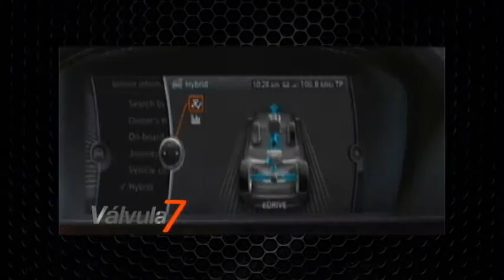Válvula 7 E6P3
En esta edición de Válvula 7 te presentamos la reseña del Sky Line GTR 2012, corrimos un Neon SRT 4 2005.